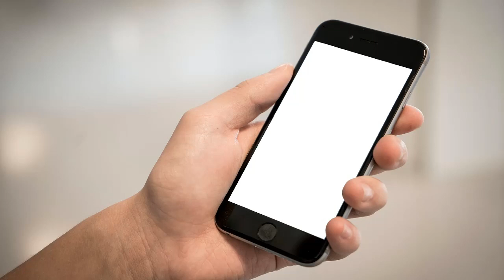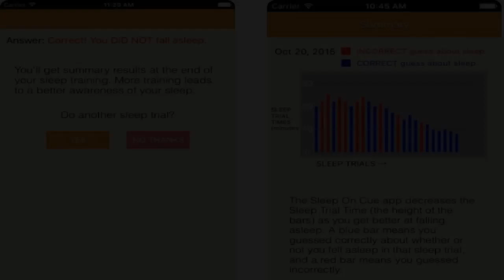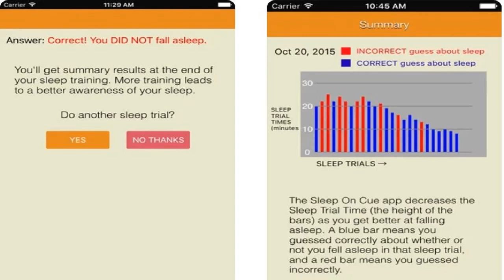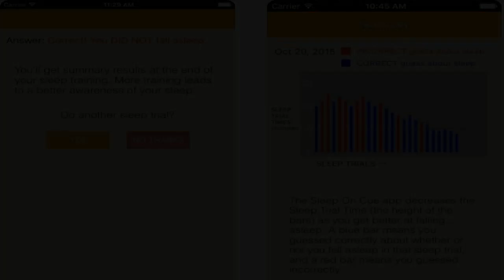Free YouTube Course Cures Insomnia 6 of 9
Sleep Buddy – Changing Your Relationship with Sleep (CBTi Stimulus Control Therapy)
Master the most scientifically proven method to cure insomnia you have never heard of–cbti.
Complete course on Cognitive Behavioral Therapy for Insomnia and sleep.

Having insomnia, you have built up negative associations with sleep and your bed.
It is helpful to acknowledge your negative associations with sleep and your bed (see Links for a venting worksheet)
Bed Buddy: Your relationship with your sleep and your bed.  Or how you think and feel about your bed and about your sleep.
Beliefs lead to actions lead to outcomes.  Incorrect beliefs lead to wrong actions lead to undesirable outcomes.  Bed Buddy, or Stimulus Control Therapy, is about changing your beliefs about bed and sleep so you take more appropriate actions with better outcomes.
Your relationship with your bed and your sleep is like your relationship with a person.  You can’t force friendship, but you can make it more likely for a healthy relationship to flourish.
Rule #1: Don’t try to go to sleep until you are sleepy.  Don’t go by the clock, go by cues your body and mind give you.
Rule #2: If you are not sleeping or sleepy, get out of bed.  Michael Swartz gives his 12 step process to follow when you are awake in bed. (see transcript below).
Rule #3: Get out of bed at about the same time every day to set your circadian rhythm.
Following these rules will be difficult but the rewards are worth it.
Dennis’s methods for falling asleep:  Think of: a) A memory from today that makes you smile, b) Any good deeds from today or when I helped someone else smile, c) Things I am grateful for, d) Events I am looking forward to tomorrow in detail and e) Any obstacles I can anticipate for tomorrow, to accept what I can’t control and make a plan for what I can.  The other method is to pick a letter and think of as many words that start with that letter while enjoying the process.
Michael Schwartz introduces “Sleep On Cue” – a smart phone app that uses Intensive Sleep Retraining (ISR) to shorten and improve the Sleep Buddy process.  This is not part of CBTi (Cognitive Behavioral Therapy for Insomnia) but can help.  A complete explanation is at the end of the podcast episode or podcast transcript below.
You don’t have to follow CBTi for life.  Use it to cure your insomnia and then as needed should insomnia revisit you in the future.
A light alarm clock that wakes you with like might help (see Links).
Use your bedroom for sleep and sex only.  Don’t bring work, screen time, stressful conversations or other sleep killers into the bedroom.
The CBTi or Cognitive Behavioral Therapy for Insomnia term for “Sleep Buddy” is Stimulus Control Therapy.

Assignment:
Implement Sleep Buddy.
Let Dennis know how you are doing with the course so far in the form on the contact page or any other contact method.

Links:
5 Second Rule

Sleep Buddy Tips (pdf)

Venting Worksheet (pdf)

Sleep on Q podcast (Michael Schwartz)

Sleep on Cue app (Intensive Sleep Retraining) (originally available on Android, now iOS only)

About Intensive Sleep Retraining

My full interview with Michael Schwartz (Episode 9 of the original Sleep to Healthy Podcast)

Light Alarm Clock (Amazon)

Note: I receive no renumeration for any linked items.

Welcome to my Cure Insomnia Course:  How To Cure Insomnia for Life:

Take this free 9 lesson course on how to cure insomnia.  Sleep better, now, and for the rest of your life.

You will sleep better now, because the course provides proven, hands on exercises using the most effective sleep improvement method available – CBTi.

You will sleep better for life, because if and when you relapse into poor sleeping habits, you will have a toolbox of insomnia busting techniques to draw on.

My goal is to make CBTi available to every person with insomnia on the planet, especially those least able to afford personal CBTi sessions.  All the resources you need to cure your insomnia and things to help you sleep are free.

The Catch:

Sorry, but there are no easy fixes for your chronic insomnia.  You took months or years to get yourself into the insomnia pit.  It will take more than a potion or quick fix to work your way out.

The catch: This course and its assignments are hard work. They take perseverance and courage.

Do this:

Educate yourself on CBTi and follow through on the exercises. If you can do that, you have an excellent chance of curing your insomnia.

Go here:

First, Start listening to the lessons on this sleep course.  This cure insomnia course will do what it says.
My lessons are in audio format so you can listen to the lessons at your convenience